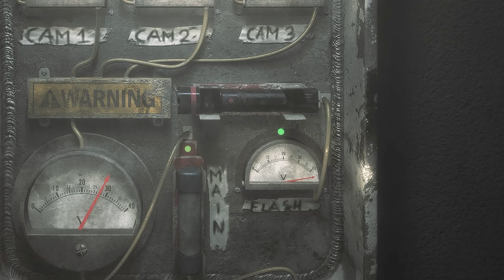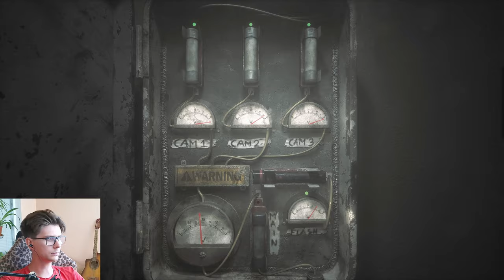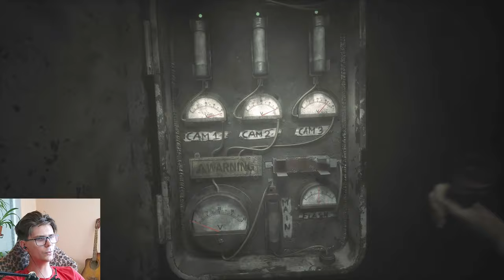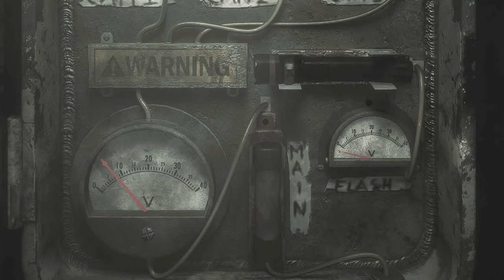I DIDN'T KNOW ABOUT THIS FEATURE IN THE JOY OF CREATION🤔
I took on the ultimate challenge — surviving The Joy of Creation without any windows! No shortcuts, just pure terror as I faced off against Bonnie, Foxy, Freddy, and Chica. This playthrough pushed my limits. Think you can handle the nightmare with no escape? Watch until the end to see if I made it through this intense FNAF fan-game!